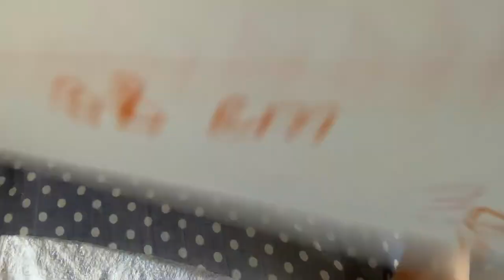Как сшить маску из ткани без швейной машинки | Маска своими руками для лица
В этом видео , я хочу Вам показать Как сшить маску из ткани и без швейной машинки - Своими руками.
Сшить такую маску можно без выкройки .
Простой способ !

КАК СШИТЬ МАСКУ ИЗ ТКАНИ. КАК СШИТЬ МАСКУ БЕЗ ШВЕЙНОЙ МАШИНКИ Маска своими руками для лица.

Нам понадобится :
Ткань - желательно хлопок
Линейка
Ручка (карандаш, фломастер )- что Вам удобнее
Нитки
Иголки
Резинки - бельевые ( 2 шт )
Хорошее настроение !
Размер :
20 X 40 см ( резинки  по 18 см)

HOW TO SEW A MASK WITHOUT A SEWING MACHINE A do-it-yourself mask for your face.

We will need:
Fabric - preferably cotton
Ruler
Pen (pencil, felt-tip pen) - which is more convenient for you
Thread
Needles
Elastic bands - linen (2 pieces)
Good mood !
The size :
20 X 40 cm (elastic bands 18 cm each)

❤See another video HOW TO SEW A MASK WITHOUT A SEWING MACHINE - Sizes S, M, L

Share recipes with your friends!

COMMENT COUDRE UN MASQUE À PARTIR DE TISSU. COMMENT COUDRE UN MASQUE SANS MACHINE À COUDRE Un masque à faire soi-même pour votre visage.

Nous aurons besoin de:
Tissu - de préférence en coton
Règle
Stylo (crayon, feutre) - ce qui vous convient le mieux
Fils
Aiguilles
Bandes élastiques - lin (2 pièces)
Bonne humeur
Taille:
20 X 40 cm (bandes élastiques de 18 cm chacune)

❤Voir une autre vidéo COMMENT COUTURE UN MASQUE SANS MACHINE À COUDRE - Tailles S, M, L